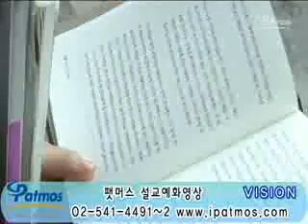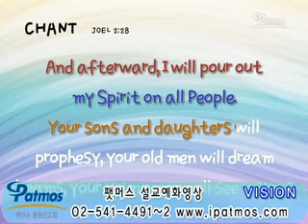0901 설교예화영상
0901 설교예화영상